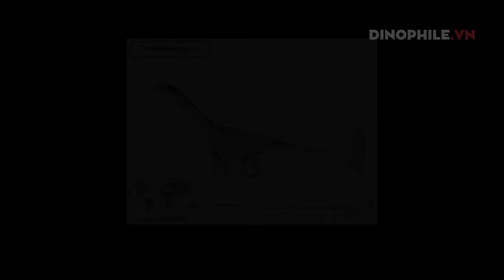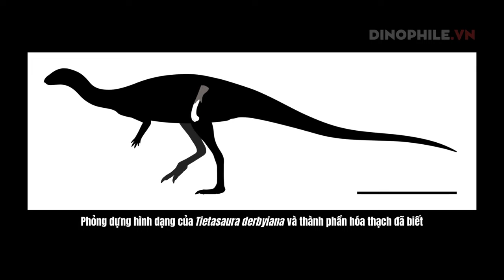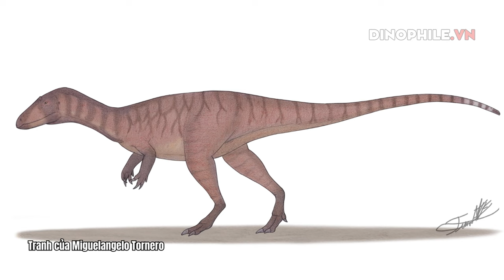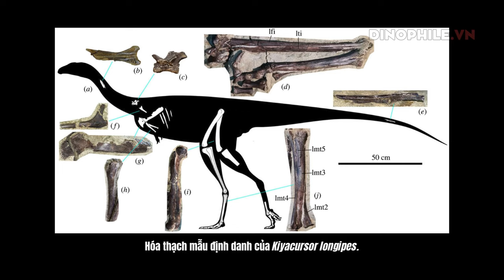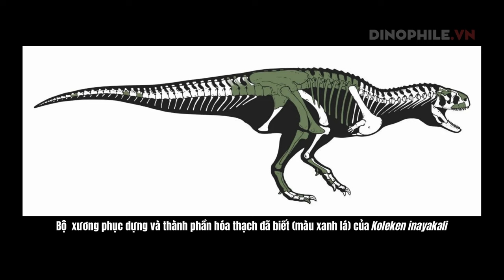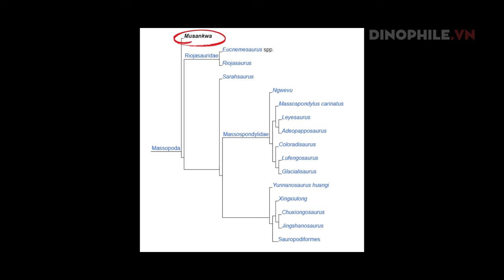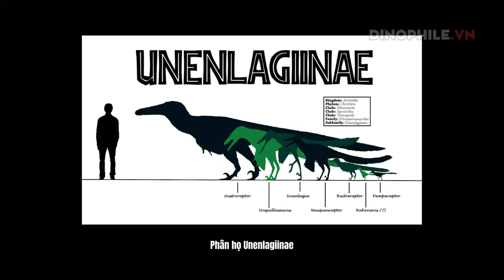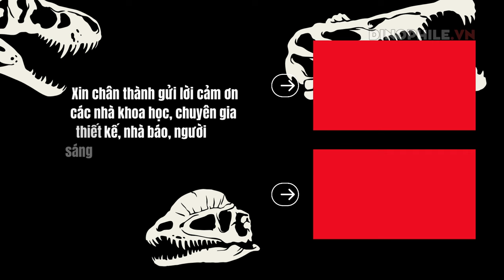Khủng long mới tháng 4-6 năm 2024